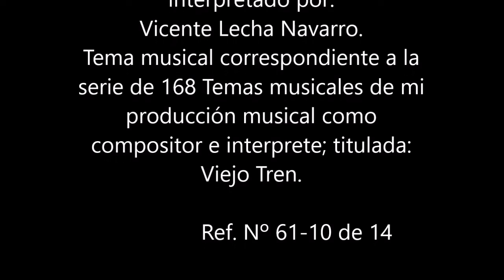Nº 8 Viejo Tren 10 de 14